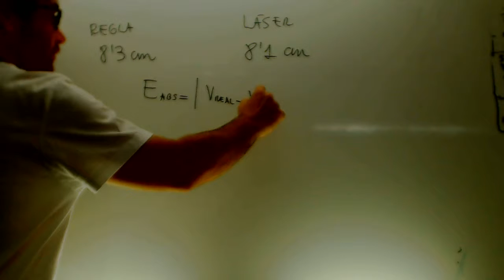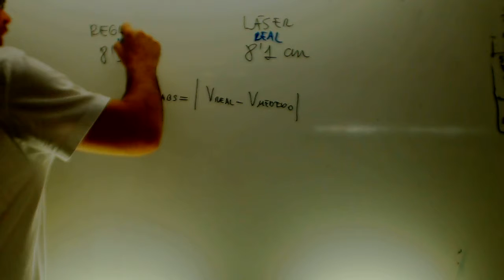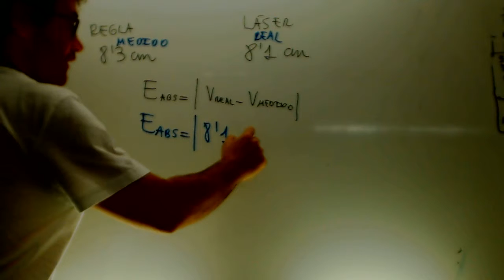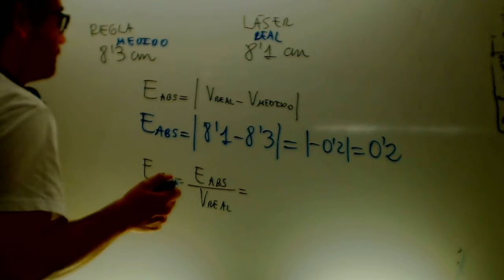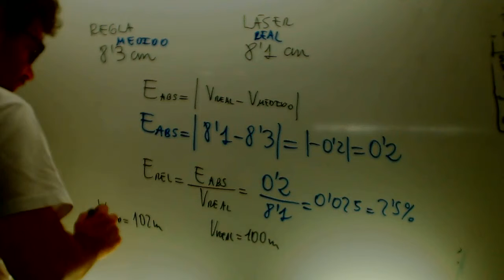Error absoluto y relativo Fisica Acceso CFGS Academia Usero Estepona